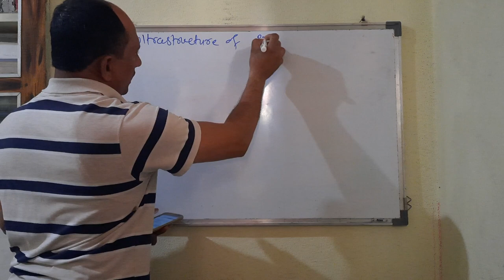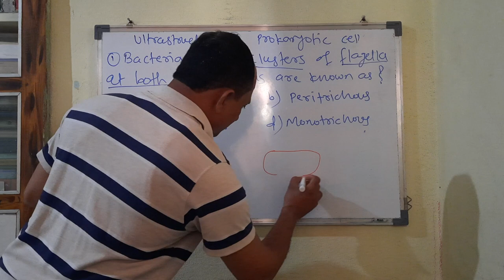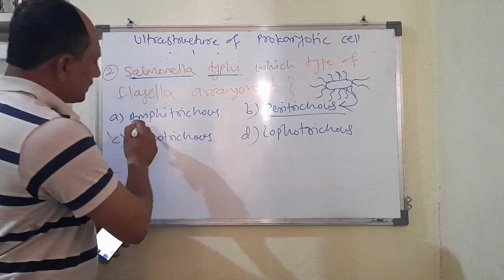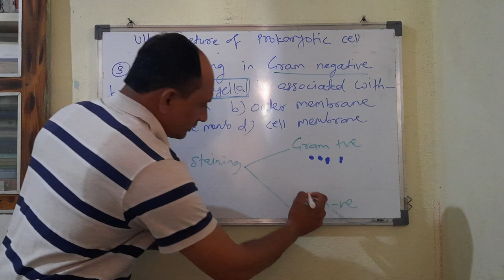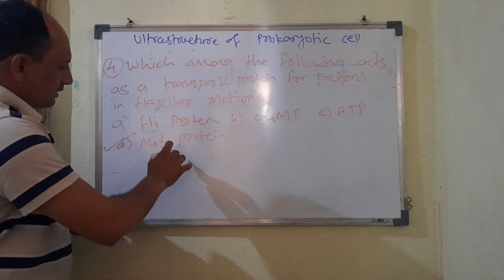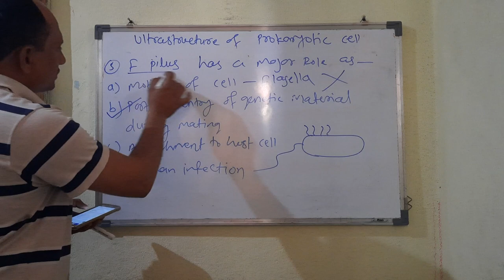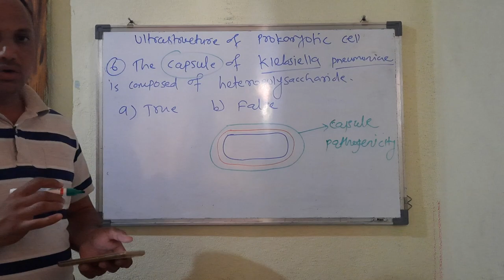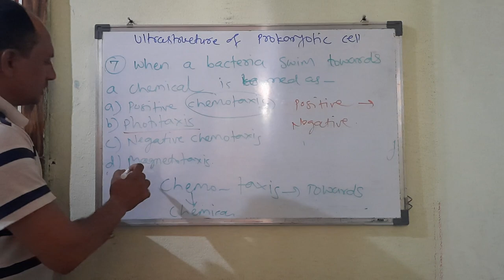MICROBIOLOGY MCQS FOR ALL LIFE SCIENCES STUDENTS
USEFUL FOR B. Sc. , M. Sc. MICROBIOLOGY ENTRANCE , BIOTECHNOLOGY , NET, SET, GATE AND OTHER LIFE SCIENCES COMPETITIVE EXAMS